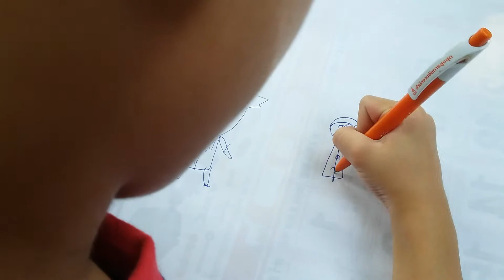เด็ก6ขวบวาดรูปเก่ง P002 (1/4/18)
เด็กอัจฉริยะน้องสตางค์วัย6ขวบกับการวาดรูป